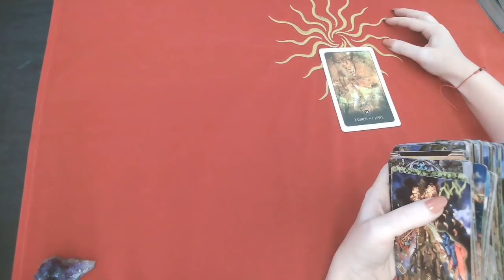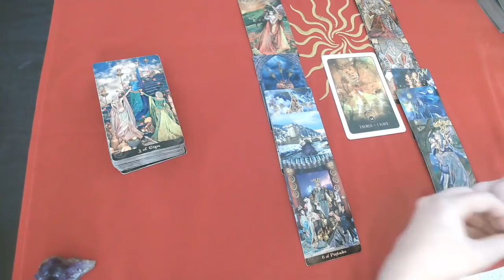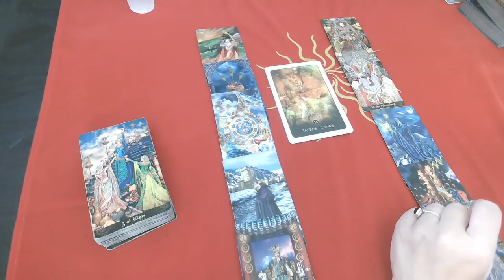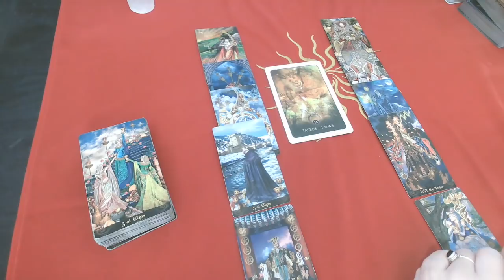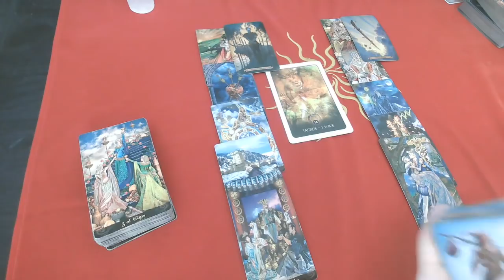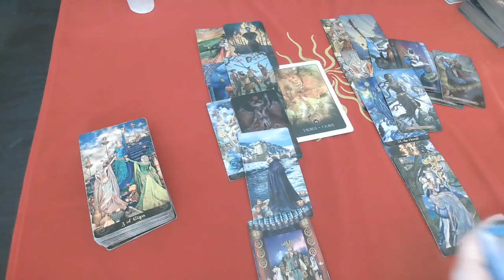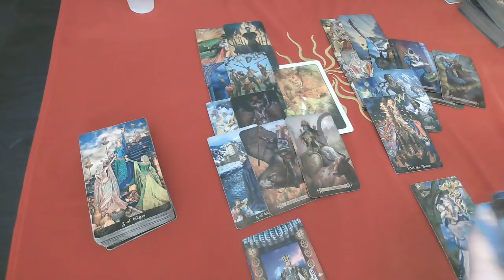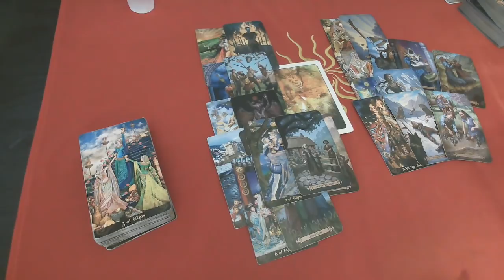TAURUS♉: "THEY KNOW YOU WILL BE TOGETHER AGAIN" HOW YOUR PERSON FEELS TOWARD YOU? JULY 2021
$15 monthly subscription to access all monthly Extended:
The link below includes extended videos:

No Personal Readings at this time Please!